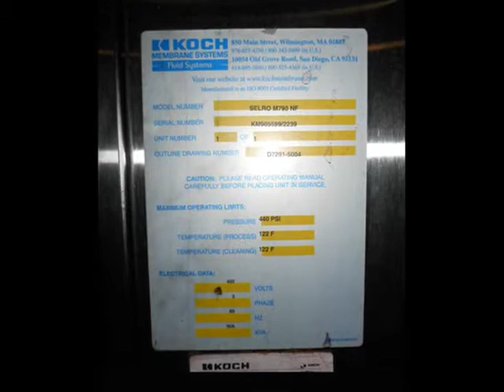(2) NANOFILTRATION SYSTEMS, KOCH MEMBRANE - ITEM# C737185.wmv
(2) NANOFILTRATION SYSTEMS, KOCH MEMBRANE MANUFACTURER, (24) MODULES IN PARALLEL, 670 SQ.FT. ACTIVE MEMBRANE SURFACE AREA. SYSTEM INCLUDES: BOOSTER PUMP, 75 HP, 96 GPM @ 440 PSI; 50 GALLON PERMEATE COLLECTING TANK; 160 GALLON RINSE TANK; CONTROLS, VALVES, INSTRUMENTATION, SWITCH GEAR. TUBES PIPING AND VALVES ALL 316 STAINLESS STEEL. MODEL NUMBER SELRO M790, SERIAL NUMBERS KM905599/2239, NEW 2001, /2328 NEW IN 2004. LAST USED TO DESALT DYES. CAN BE USED AS R.O. OR ULTRAFILTRATION WITH CHANGE OF MEMBRANES. ALL SKID MOUNTED ON STAINLESS STEEL FRAME. CLEANED AND IN EXCELLENT CONDITION.  ITEM# C737185